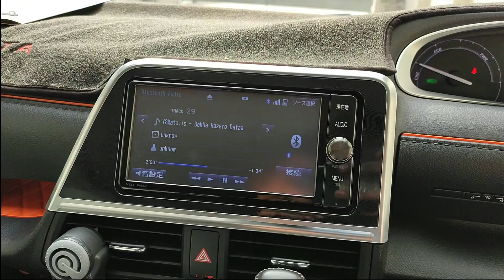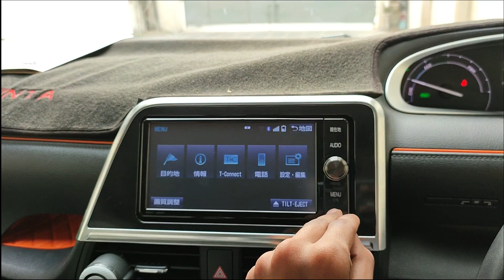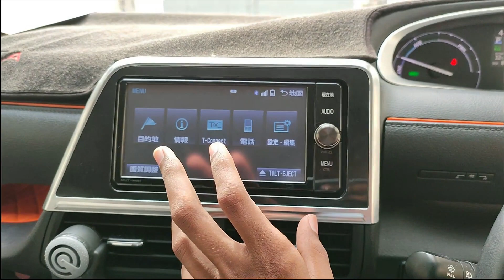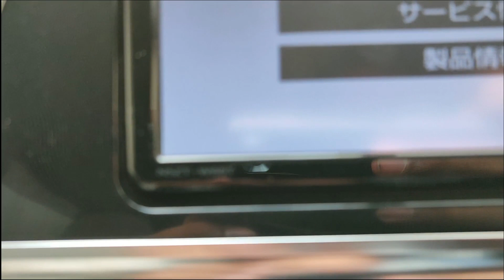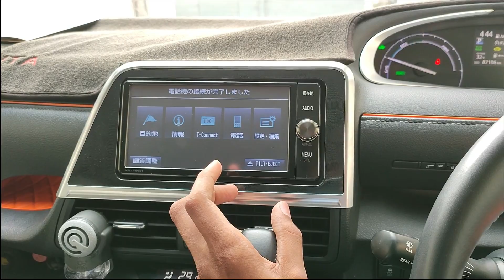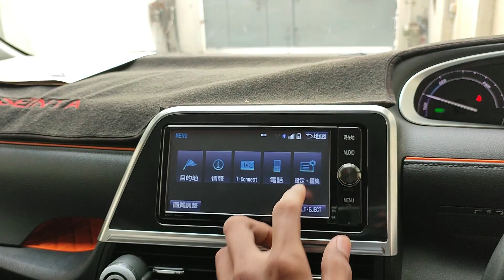JAPANESE STEREO SD CARD | SD CARD WORK OR NOT | nszt-w66t || PART-2